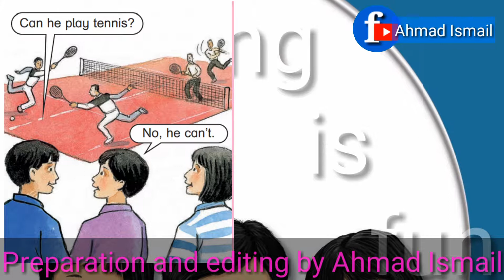3rd grade unit 6